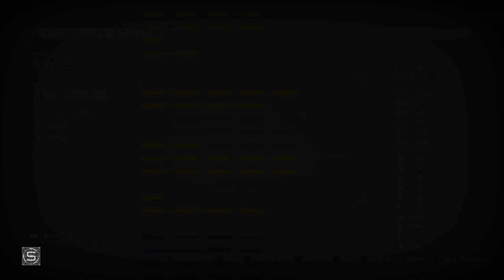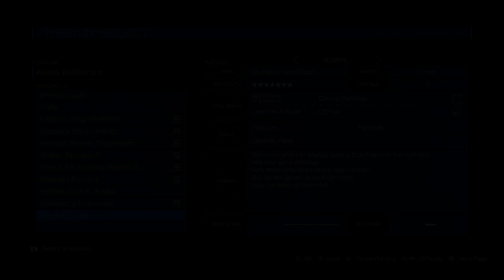EARTH'S DAWN part68